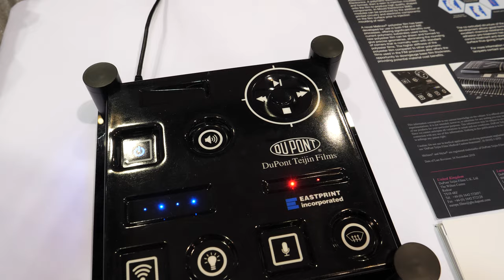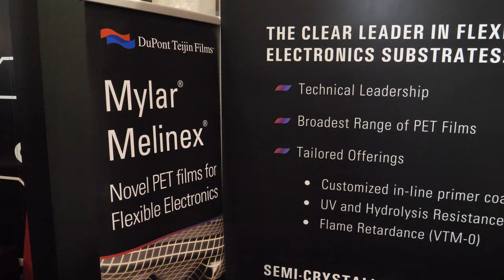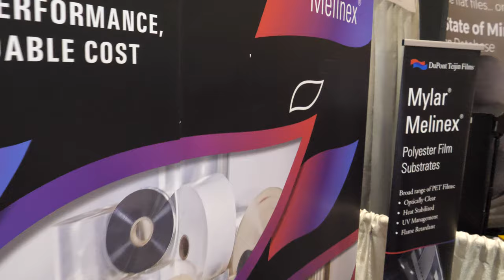Largest Manufacturer of PET Films Applied in Electronics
The DuPont Teijin Films (DTF) joint venture is a world-leading manufacturer of high-performance PET polyester films specifically designed for use in flexible and printed electronics applications. The Melinex® and Mylar® brands of PET are well known for precise registration and dimensional control. In addition to optically clear low oligomer film with low thermal shrinkage for Flexible Electronics and Displays, DTF is now promoting UV stable/blocking (S)TCHUV films, flame retardant (VTM-0) films, and the new Formable PET for In-Mold Electronics.

Filmed at IDTechEx Show! USA 2019